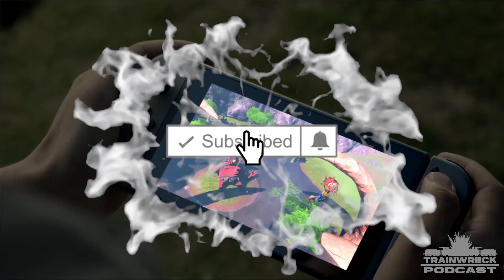Trainwreck Podcast Predicts The Next Generation Of Gaming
Welcome back to another installment of TWP. In this clip, Nas proposes the question of what will come of the next generation of Gaming. With the recent success of the Nintendo Switch and the advancement in mobile games in recent years, the next generation may have to focus on portability.